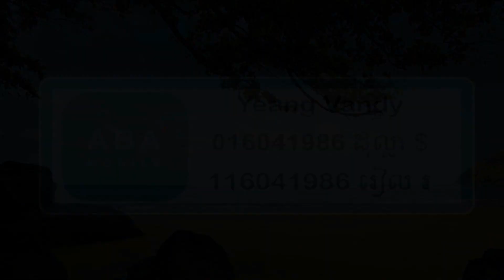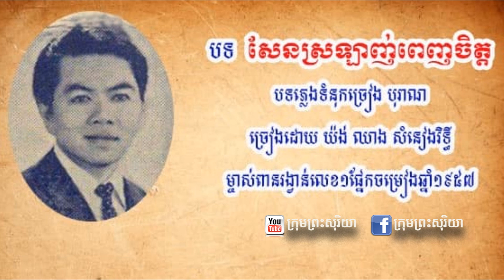រកឃើញសំឡេងច្រៀងដ៏កម្រនៃ យ៉ង់ ឈាង សំនៀងរិទ្ធី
នេះជាសំនៀងដ៏កម្ររបស់លោក យ៉ង់ ឈាង សំនៀងរិទ្ធី ដែលលោកបានបង្ហើរសំនៀងជាចង្វាក់មហោរីយ៉ាងពិរោះ!